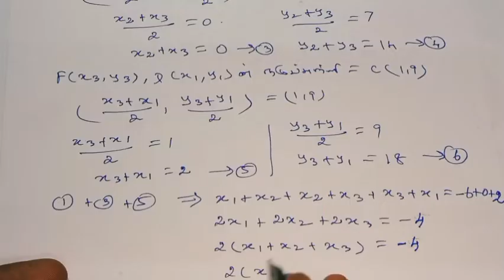9th Maths Tamil Medium Chapter 5 Exercise 5.3 Sum 7